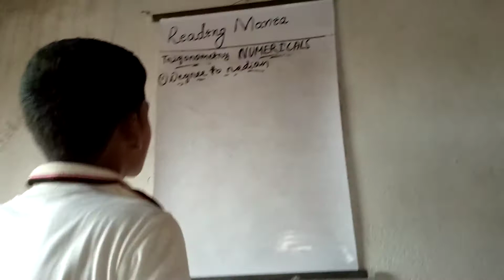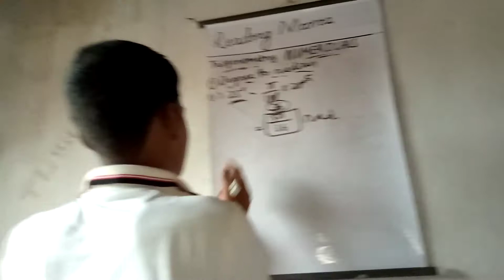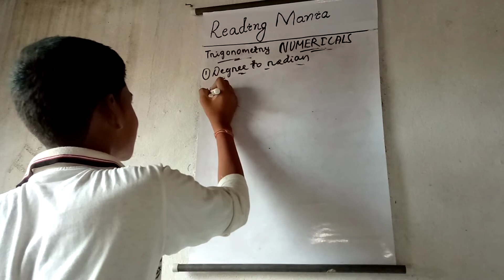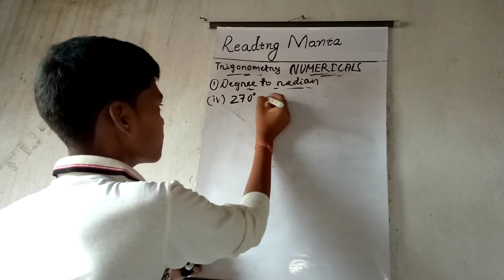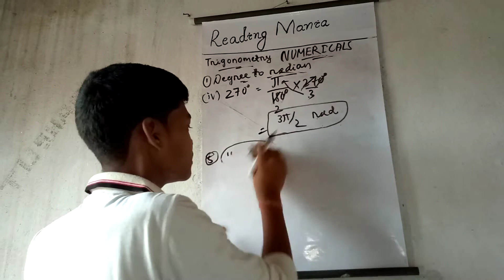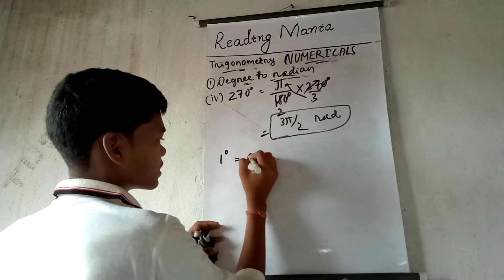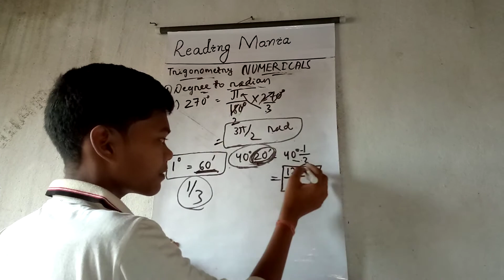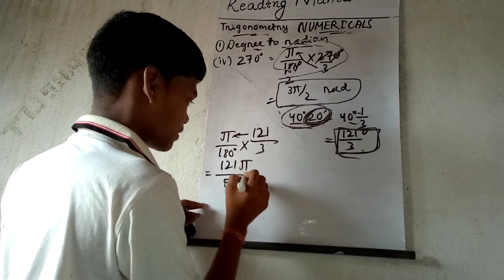Class 11th chapter TRIGONOMETRY Numerical (Degree to Radian convert)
Link of my video which I am telling to give in this video is